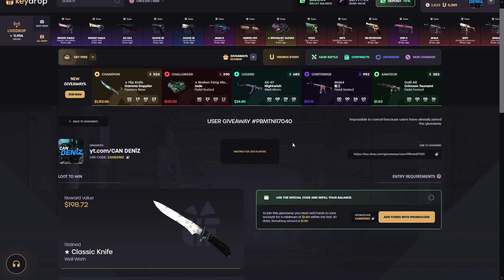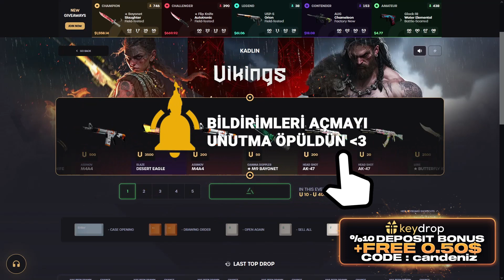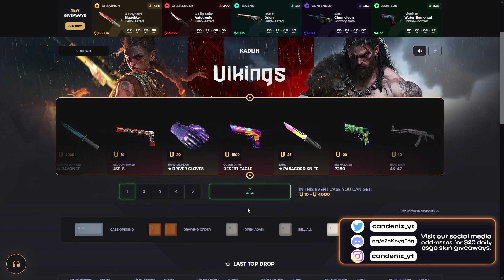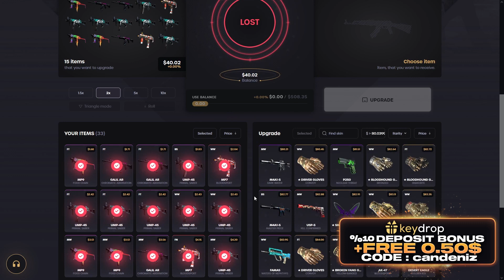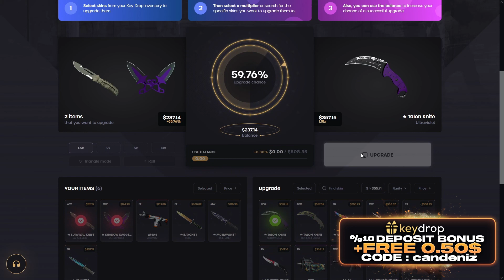KEYDROP KADLIN KASASI KATLATIYOR MU ?? | KEYDROP PROMO CODE ! KEYDROP KASA AÇILIMI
● Use my promo code "candeniz" for free 0.50$ balance + %10 deposit bonuses!

● Bedava 0.50$ bakiye ve %10 deposit bonusu için ''candeniz'' kodunu kullanmayı unutmayın!

🎉● 200$ ' Classic Knife | Stained ' ÇEKİLİŞİ ! (GIVEAWAY)

🎉● 200$ ' Bowie Knife | Lore ' ÇEKİLİŞİ ! (GIVEAWAY)

SOCİAL MEDİA

TAGS

keydrop promosyon kodu,
keydrops,
keydrop promo code,
keydrop twitter,
keydrop promosyon kodu 2022,
keydrop nedir,
keydrop güvenilir mi,
keydrop facebook,
key drop golden code,
keydrop altın kodu,
keydrop altın ne işe yarar,
keydrop avatar,
keydrop app,
key drop affiliate,
key drop advent calendar,
keydrop apk,
avis key drop,
paginas parecidas a keydrop,
keydrop bedava para,
key drop bug,
keydrop bonus codes,
keydrop bakiye yükleme,
key drop bedava kasa,
keydrop best case,
key drop bonus code,
keydrop best cases,
keydrop codes,
key drop cs go,
key drop gold codes,
keydrop cup 1,
keydrop.come,
key drop.c,
keydrop çekim kullanım dışı,
keydrop çekiliş,
keydrop skin çekme,
keydrop para çekme,
key drop item çekme,
key drop discord,
key drop daily case,
keydrop deposit,
key drop down,
key drop drop,
keydrop darmowa skrzynka,
keydrop diables,
key drop deposit skins,
keydrop eu,
keydrop ekşi,
keydrop en iyi kasa,
keydrop error,
keydrop email,
key drop exchange,
key drop event,
key drop es confiable,
keydrop é confiavel,
oq é keydrop,
oque e keydrop,
o que é keydrop,
key drop é bom,
key drop e,
key drop free case,
key drop free codes,
key drop free gold code,
key drop gift card free,
key drop free skin,
key drop free money,
keydrop free,
key drop gold promo code,
key drop golden code 2021,
keydrop gold code,
key drop hack,
keydrop hediye kartı,
key drop how to use gold,
keydrop hesap silme,
key drop help,
keydrop hellcase,
keydrop halloween,
how does key drop work,
key drop promosyon kodu,
keydrop instagram,
keydrop indir,
key drop image,
keydrop ig,
key drop icon,
keydrop is legit,
keydrop intro,
keydrop joker,
keydrop jakie skrzynki otwierac,
keydrop jak zarobic,
keydrop jak działa,
key drop jak wyplacic pieniadze,
key drop jak zarabiać,
key drop jak wyplacic skina,
key drop jak odebrac skina,
keydrop kodlar,
key drop kod promocyjny,
kody promocyjne key drop,
key drop kod promocyjny 2020,
keydrop kinguin,
keydrop kody 2020,
key drop logo,
key drop level 1 case,
keydrop legit,
key drop login,
key drop logo png,
keydrop.l,
keydrop level 1,
is key drop legal,
keydrop mil spec,
key drop money codes,
key drop minimum deposit,
key drop money,
key drop money hack,
keydrop.m,
keydrop million,
keydrop monety,
key drop not working,
key drop nickname,
keydrop nasıl kullanılır,
key drop nick,
key drop name,
keydrop nie dziala,
key drop opinie,
keydrop.ocm,
key drop opening,
key drop owner,
keydrop or hellcase,
keydrop.ol,
keydrop.om,
keydrop oro,
keydrop o que é,
keydrop o co chodzi,
keydrop o skinclub,
como funciona o keydrop,
o que e key drop,
keydrop para yatırma,
keydrop.pp,
keydrop pl,
keydrop reddit,
keydrop reviews,
keydrop referral code,
keydrop referans kodu,
jeydrops.ru,
keydrop rust,
key drop rocket league,
key drop register,
keydrop slovakia,
keydrop skinpay,
key drop support,
keydrop skin changer,
keydrop safe,
keydrop steam group,
key drop sponsor,
steam key drop,
keydrop şikayet,
keydrop tr,
key drop tf2,
keydrop trustpilot,
key drop tiktok,
key drop trade,
key drop test,
keydrop tf,
key drop ussd codes,
key drop upgrader,
key drop upgrader hack,
key drop upgrade,
key drop 100 upgrader,
keydrop uala,
keydrop ubgrader,
keydrop ustaw poprawny avatar i nick,
keydrop video,
keydrop.vom,
keydrop vs hellcase,
keydrop visa,
keydrop vdolce,
key drop valorant,
keydrop v dolce,
keydrop youtube,
key drop yt,
keydrop para yükleme,
key drop your trade url is invalid,
yoshi key drop,
kody key drop yt,
keydrop złoty kod,
keydrop złote kody,
keydrop złoto,
key drop zdj,
keydrop zlote monety,
keydrop załóż konto,
key drop złoty kod lipiec 2020,
zdjęcie key drop,
wspolpraca z keydrop,
problem z keydrop,
jak wyplacic z keydrop,
key drop 0.55 code,
0 key drop,
5 key drop,